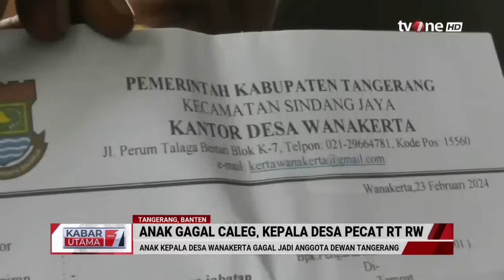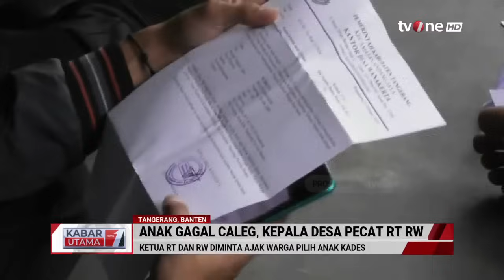Anak Gagal Caleg, Kepala Desa Pecat RT dan RW | Kabar Utama tvOne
Kabar Utama, - Anak Gagal Caleg, Kepala Desa Pecat RT dan RW | Kabar Utama tvOne

21 ketua RT dan 6 ketua RW Diberhentikan sepihak oleh Kepala Desa Wanakerta, Kecamatan Sindang Jaya, Kabupaten Tangerang, Banten. Diduga pemecatan dilakukan lantaran anak kepala desa kalah dalam pemilihan Calon Legislatif.  Pria bernama Subroto ini merupakan satu dari 6 ketua RW yang diberhentikan sepihak oleh Kepala Desa Wanakerta.  Sebelumnya, kepala Desa Wanakerta itu meminta para ketua RT dan ketua RW yang berada di wilayahnya untuk mendukung anaknya yang maju pada pemilihan Calon Legislatif.

KABUT01

TOM01
UK01